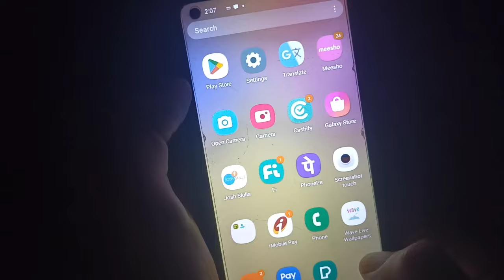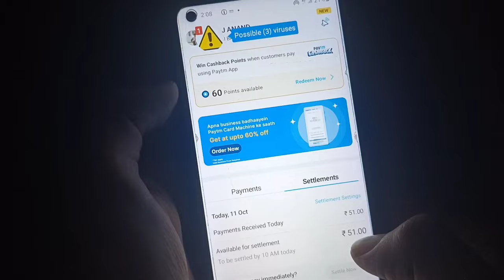paytm business ka balance kaise check karen|paytm business account ka balance kaise check karen|pay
paytm business ka balance kaise check karen
paytm business account ka balance kaise check karen
paytm business balance check